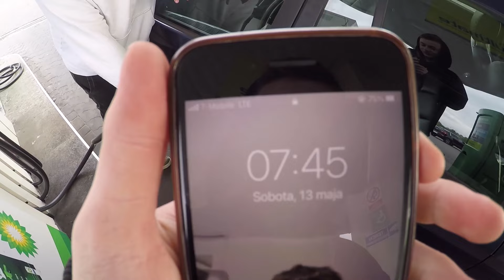🚗ZAMIENILIŚMY BMW E36 za CIVICA ED6⁉️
E36 za civica? Czemu nie

🚗Nasze fury:
🤍Honda CIVIC EC8 B16A1 USDM
🤍Honda CIVIC ED6 D16Z6
🤍Honda CIVIC EJ6 B20 VTEC
🖤Lexus IS200